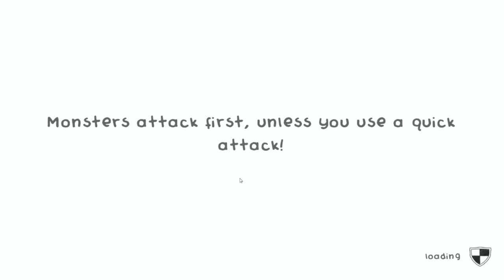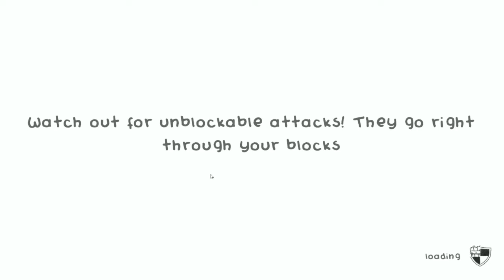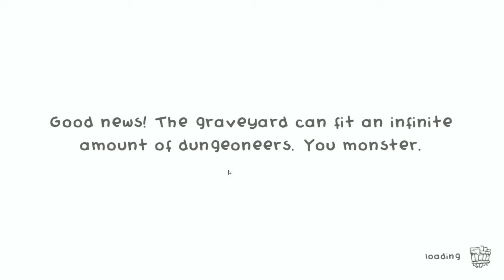Guild of Dungeoneering [10] Fire and Ice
We jump from cold to hot and get really confused when a brain starts punching us really hard along the way.

Guild of Dungeoneering was developed by Gambrinous and published by Versus Evil. The engine was also made by Adam Saltsman. All rights to the characters, music, and images belong to them and this video is created with fair use in mind. Please remember if you enjoy your time to support the creators and grab a copy!